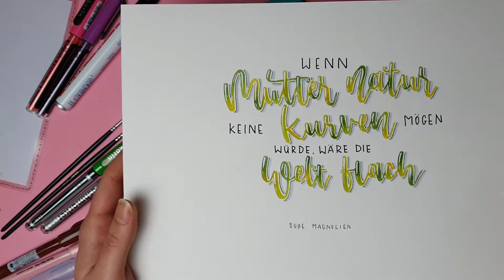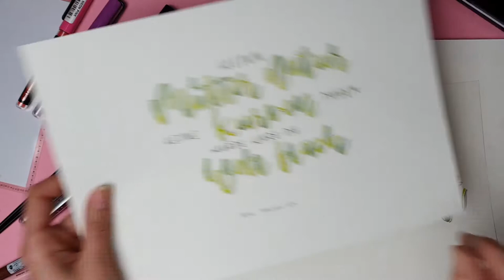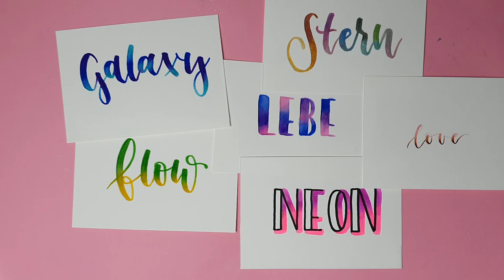Blending 6 verschiedene Methoden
Sechs verschieden Techniken zeige ich dir heute zum Thema Blending. Es nicht so kompliziert oder schwer wie du vielleicht denkst. Schnapp dir ein paar der unten aufgeführten Materialien/Medien und probiere dich aus.

Ich habe gebraucht:
- Wasser und Tuch
- Pinsel (Gr. 0 od. 2)
- Aquarell- od. Wasserfarben
- Papier Canson Mix Media o.ä.
- Blendingpalette
- Bleistift oder hellgrauen Brushpen zum Vorschreiben
- verschieden farbige Brushpens oder wasserbasierte Stifte

Ich freue mich, wenn du dein Ergebnis in den sozialen Medien mit sonntagsmitlilies teilst und wenn du einen kleinen Obolus in meiner Kaffeekasse hinterlassen möchtest.